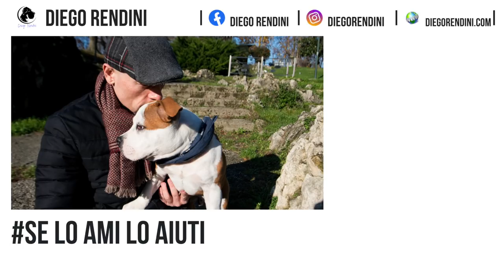Quali sono le razze di cani più pericolose?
Sentiamo spesso parlare di razze pericolose e aggressive ma è davvero così?
In questo video capiremo la differenza tra razza di cane pericolosa e razza di cane che morde di più.

Puoi scoprire i segreti della mente dei nostri amici pelosi sul blog a questo indirizzo